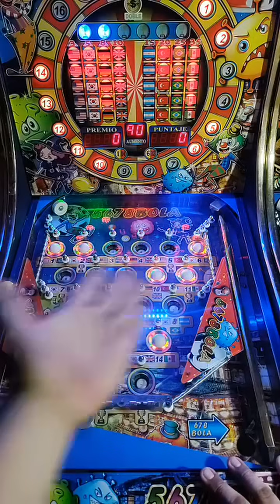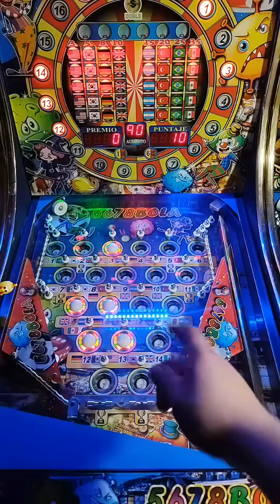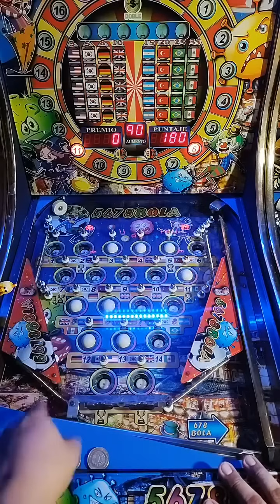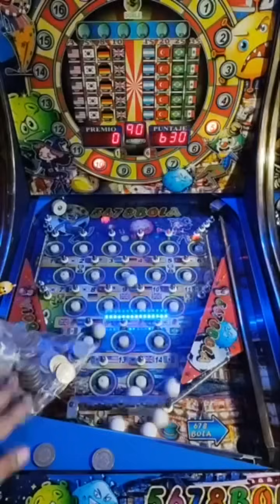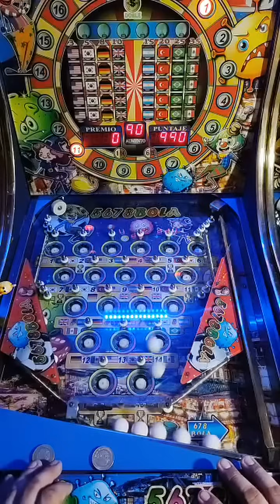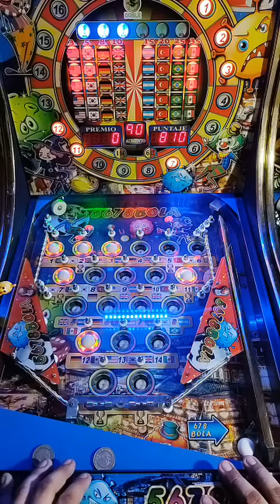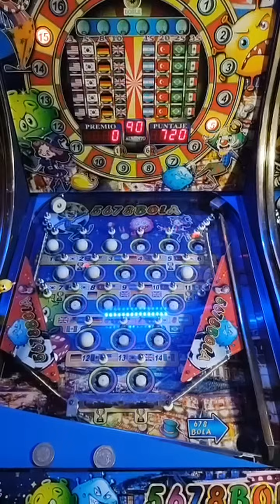Sera que la maquina anda hambrienta 🤑🤑 o yo soy el Manco 🤔🤔🤷‍♂️🤷‍♂️